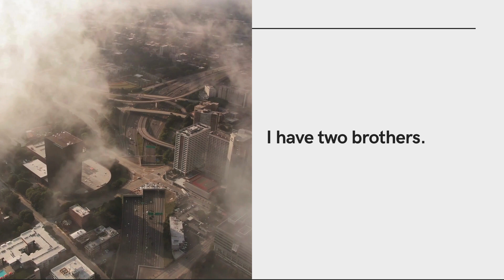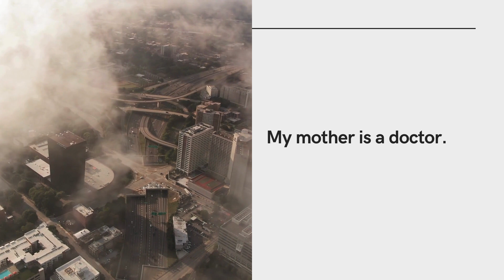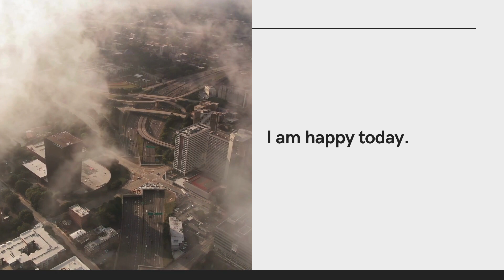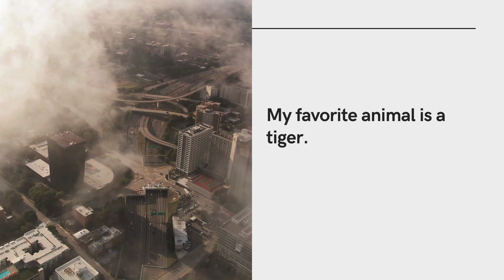50 Basic English Sentences for Beginners | A1 Level English Practice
Embark on your English learning journey with our easy-to-follow video! Perfect for A1 level students or absolute beginners, this video guides you through 50 simple English sentences. Covering essential vocabulary and basic sentence structures, it's designed to boost your confidence in everyday English conversation. Whether you're a new learner or brushing up on the basics, this video is your first step towards fluency.